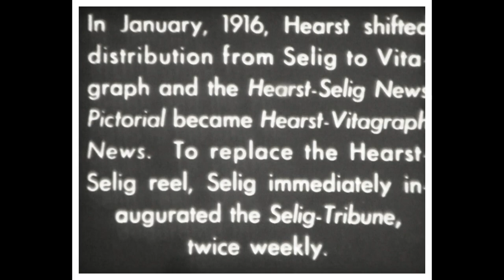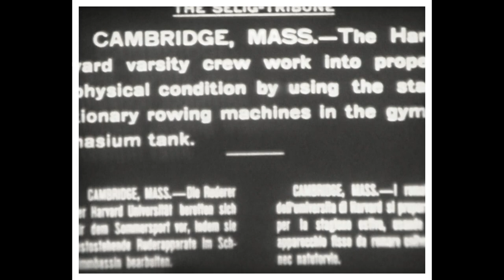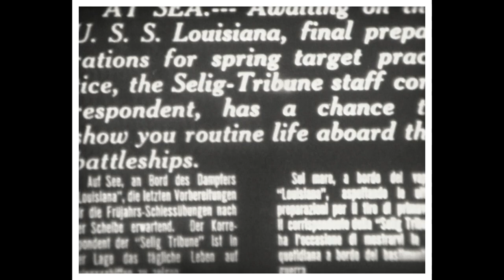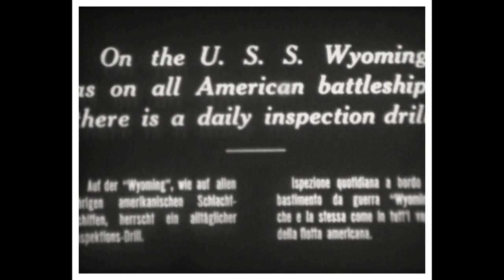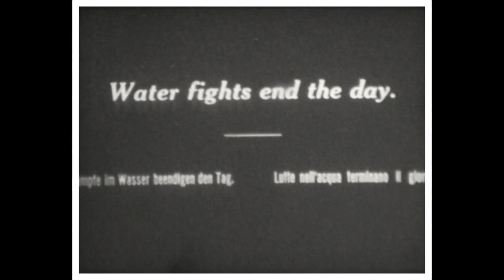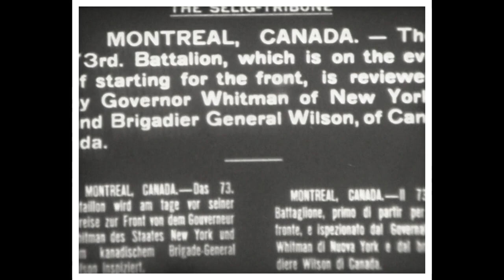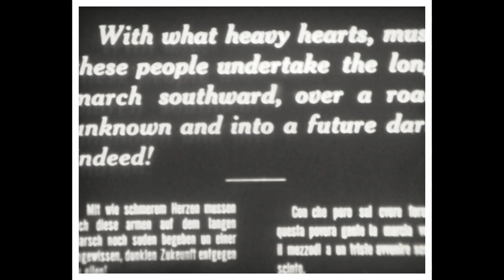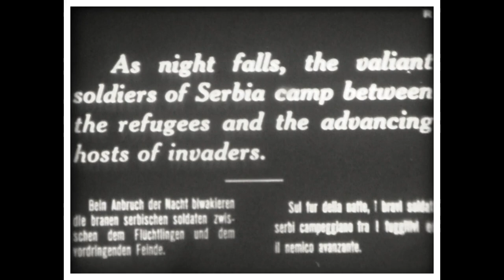1916 The Selig Tribune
William Selig
William Nicholas Selig (March 14, 1864 – July 15, 1948) was a vaudeville performer and pioneer of the American motion picture industry. His stage billing as Colonel Selig would be used for the rest of his career, even as he moved into film production.